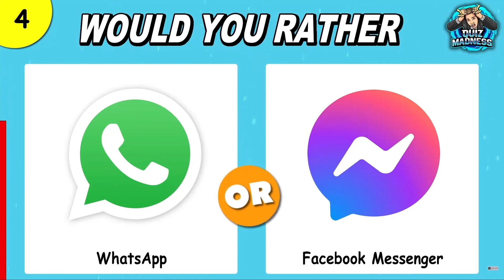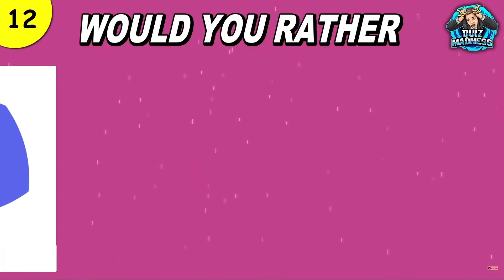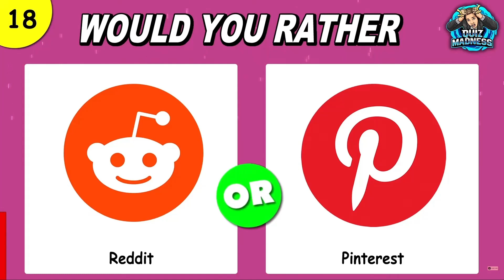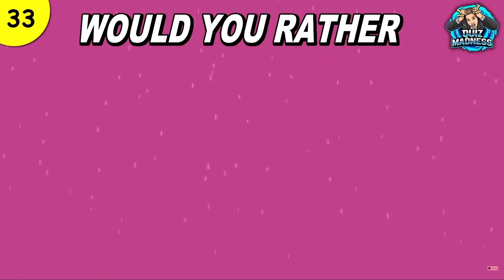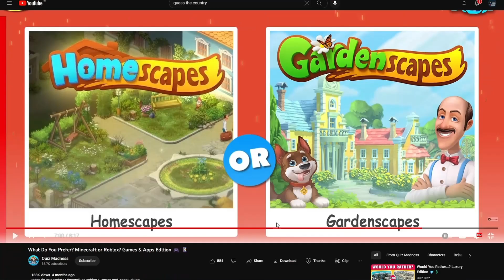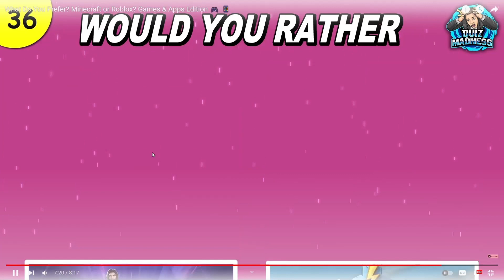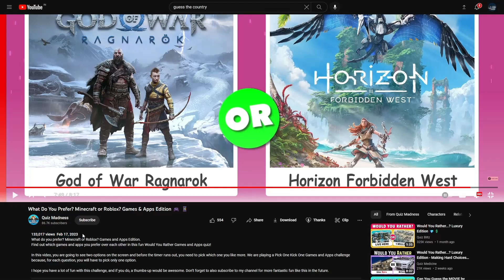Will @DiariteDG play BGMI or Minecraft? (Would you rather Games edition)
@DiariteDG  channel link: @DiariteDG